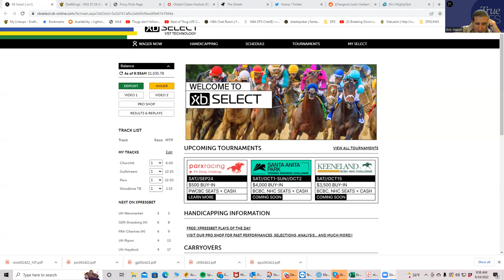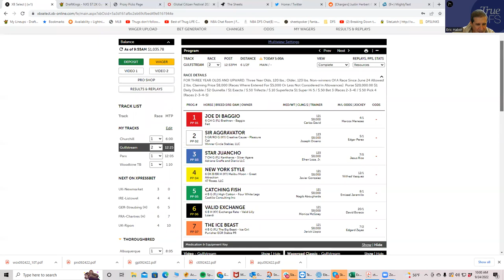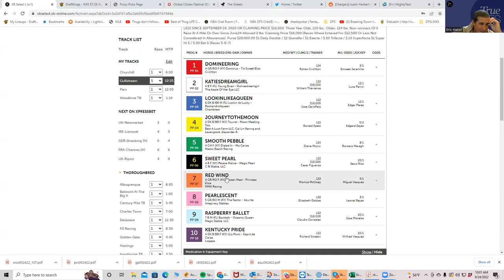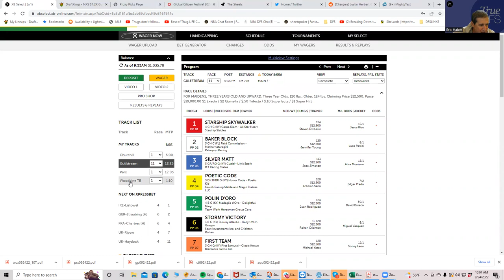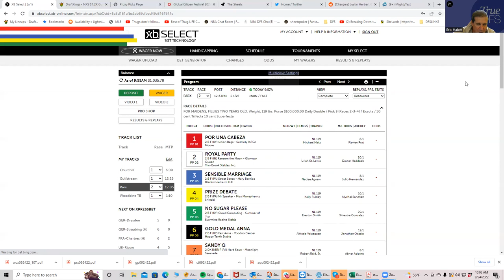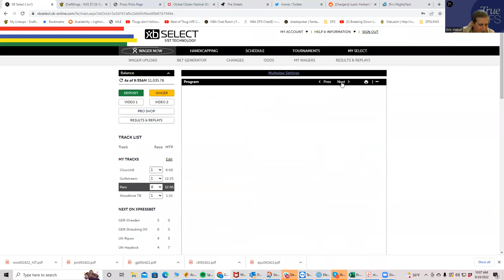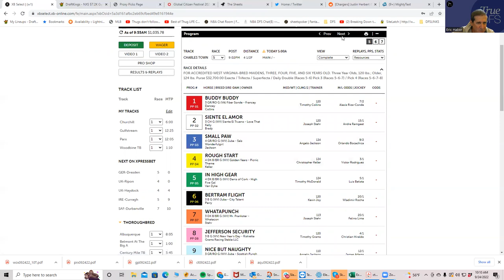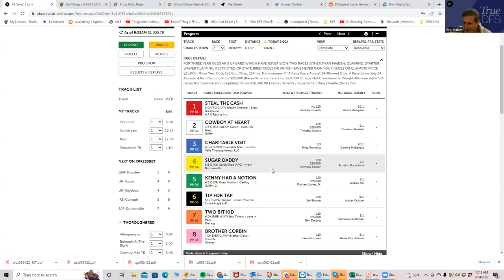HORSE RACING VALUES FOR SEPTEMBER 24